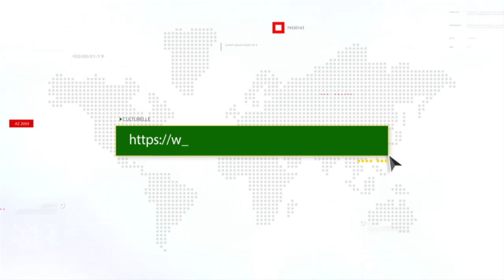Sant Serigne Touba Chez C Abdou Nougoum Nougoum : Sama diggante Ak Mbaye Sapar Sapar...😭😭😭😭😭😭